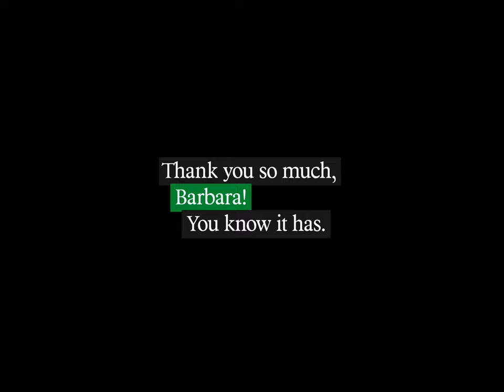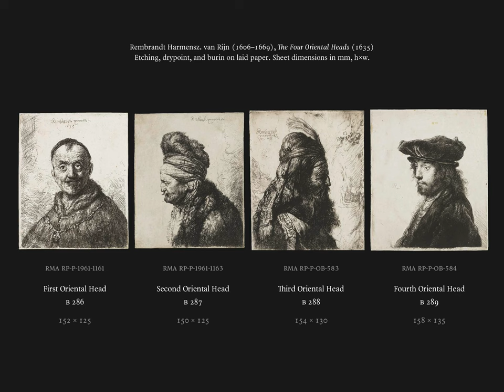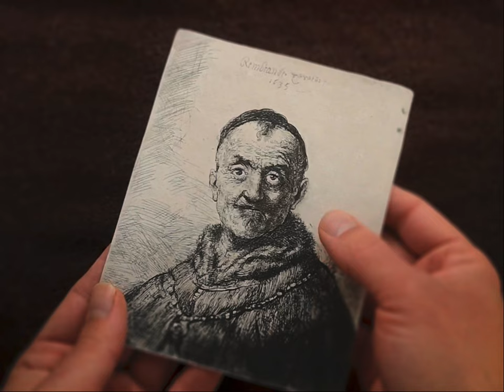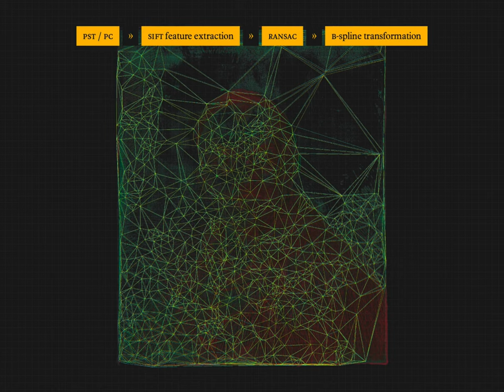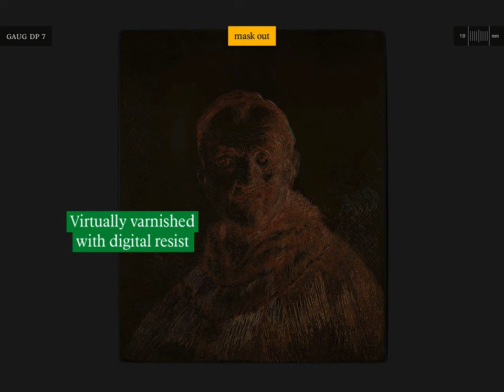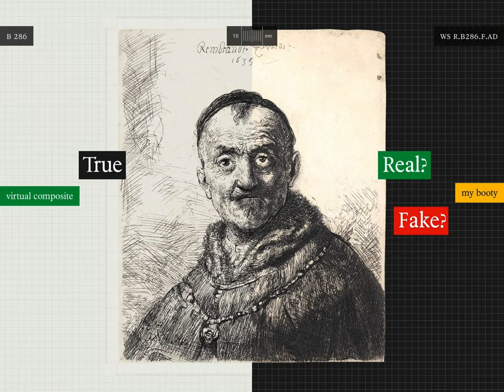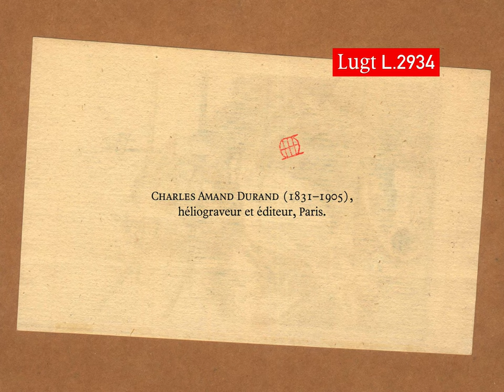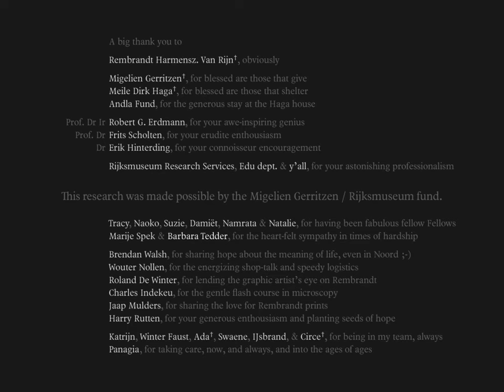Counterfeiting Forgeries: Digital forensics for Rembrandt prints, B286 (Rijksmuseum valedictory)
Dr Wouter Soudan was a Migelien Gerritzen Fellow for Conservation and Scientific Research at the Rijksmuseum (Sept. 2020 – Jan. 2022). In Amsterdam, Wouter worked on the museum’s extensive collections of digitised prints, to expand his research into algorithmic image analysis, virtual reconstruction, and preventive conservation. Wouter’s techniques apply computer vision and information theory to art historical print scholarship.

Thanks to the high-resolution images of the Rijksmuseum, Wouter penetrated into the smallest details of Rembrandt’s drypoint technique. The new methods shed light on the way Rembrandt drew on copper, so that the artist’s creative process can be re-enacted. In conclusion of his Fellowship, Wouter brings a salient art historical detective story, in which a more than 100-year-old case is solved. Wouter’s research demonstrates beautifully that CGI can provide the art world with spectacular new visual evidence to distinguish the real from the fake. ‘Enhance exhibit 286!’

Wouter (*1979) was trained as an art historian (Leuven, 2002, egregia cum laude), holds bachelor degrees in classical languages ​​and philosophy (magna cum laude), and graduated from the Plantin-Moretus Museum (Antwerp, 2007, summa cum laude). He received a PhD from the University of Leuven (Aspirant FWO, 2008) with a dissertation on eighteenth-century art theory. He was a postdoctoral researcher (Antwerp, 2009–2012) in the field of computational linguistics, working on the digitisation of medieval archives. Engrossed in printing technology, Wouter took courses in intaglio and founded a letterpress studio. Until 2013 he was a passionate educator, lecturing on typography, to eventually settle as a freelance software consultant. As an independent scholar, Wouter has specialised in book history, with an emphasis on palaeographic transcription, incunabula types and their digital revival, which engendered novel insights for virtual reconstruction of prints.

The project page at the official Rijksmuseum website can be found